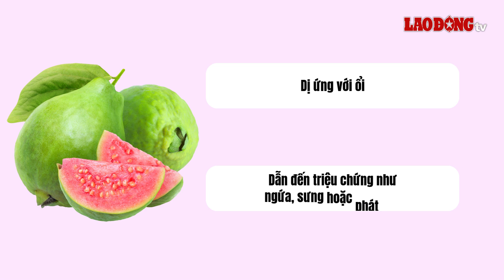Quả ổi giúp giảm cân, hạ đường huyết nhưng ai không nên ăn? | Báo Lao Động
BÁO LAO ĐỘNG | Ổi là một loại trái cây rất có lợi trong việc giảm cân và kiểm soát đường huyết nhưng có thể ảnh hưởng tới sức khỏe với một số nhóm người.

* Đường dây nóng: 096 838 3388